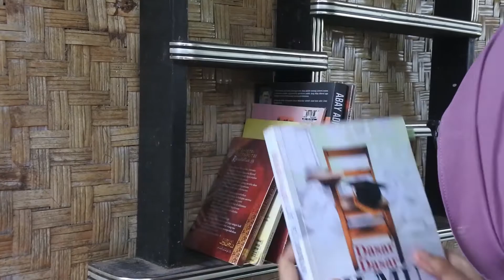panawuanproject karangtarunasukajaya MAHIWAL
Kayaknya...
soal omong kosong pencapaian-pencapaian yang sering dibicarakan pada kesempatan apapun.
Padahal hidup, sudah hidup saja, tanpa depresi; caci-maki; berhutang sana-sini; banyak musuh; apalagi membunuh dan bunuh diri.

Selebrasilah !
Judul Film:
MAHIWAL

Pemain:
* Riri Febrianti ( @ririgauri )
* Aik Abdul Salikin ( @salikin.haikal )
* Yosep Sapaat ( @yosepsapaat977 )
* Fajar Sidiq Maulana ( @fajarsidiqmaulana4 )
* Dendi Fauzi ( @dendyfz )
* M Yazid Zidan ( @muhmmad.yazid )
* Deden Darwin ( @cepdeden_ )
* Resi Fahmi Laeliyah ( @resifhmi )
* Zahwa Kirana (@zahwakirana.ha )
* Tami Mutammimah ( @tamimutamimah06 )
* Anwar Sodikin ( @anwrsdkn )
* Yulistiani ( @ulisstian )
* Sri Rahayu ( @srirahayu.pn )

Penulis Naskah:
* Atropal Asparina ( @minggucerpen )

Sutradara:
* Alvy Nurzabar ( @alvynz )

Asisten Sutradara:
* Anwar Sodikin ( @anwrsdkn )

D.O.P:
* Alvy Nurzabar ( @alvynz )

Narator:
* Yusi Herdiyanti ( @herdiann_06 )

Editor:
* Hilwan Nugraha ( @hilwannugraha )
* Alvy Nurzabar ( @alvynz )

Produksi:
* Panawuan Project ( @panawuanproject
* Karang Taruna Sukajaya ( @karangtarunasukajaya )